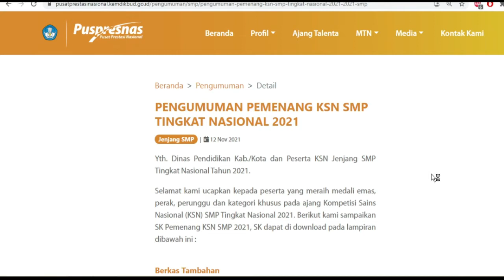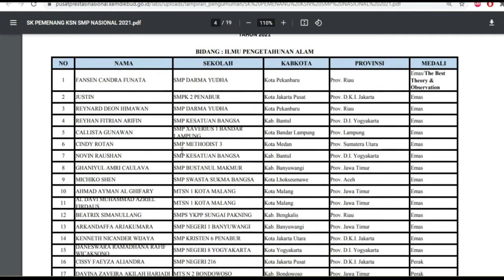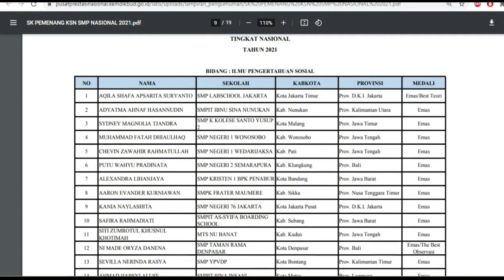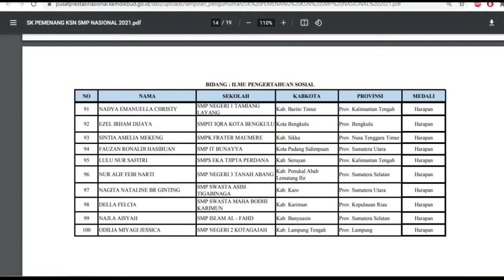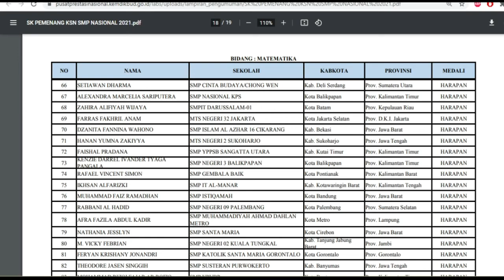Ini Daftar Peraih Medali KSN SMP Tingkat Nasional 2021